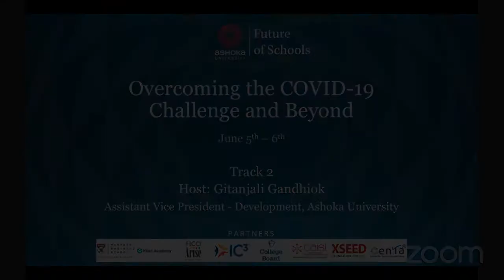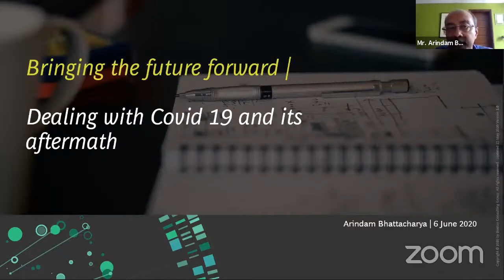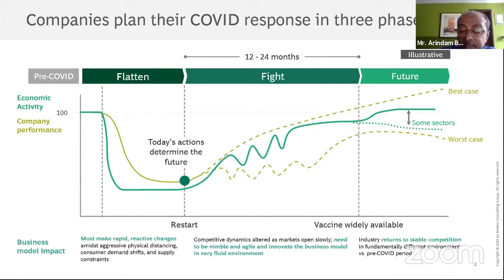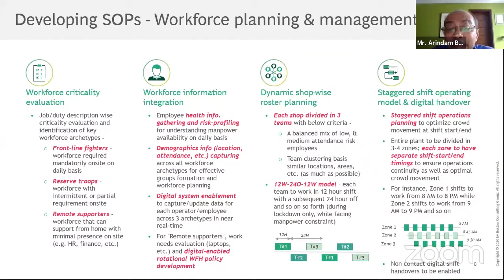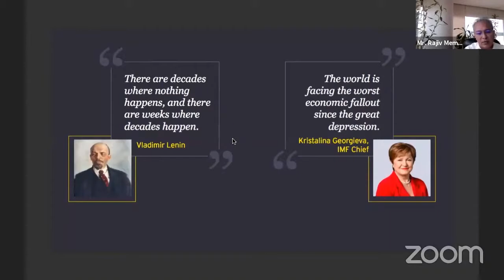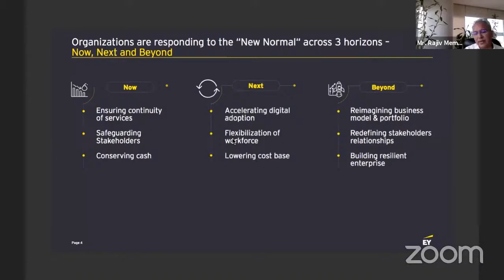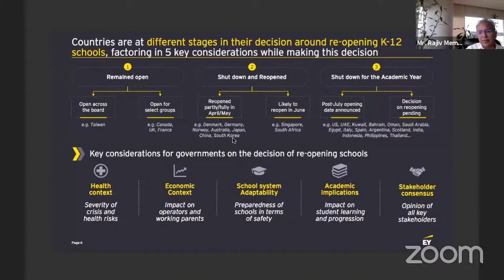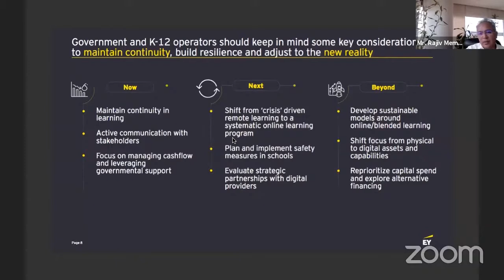Managing and surviving the crisis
Moderator - Eshwara Venkatesam, Vice President, Development, Ashoka University
Panelists -
1. Arindham Bhattacharya - Managing Director and Senior Partner, Boston Consulting Group
2. Rajiv Memani - Chairman and Regional Managing Partner, Ernst and Young, India